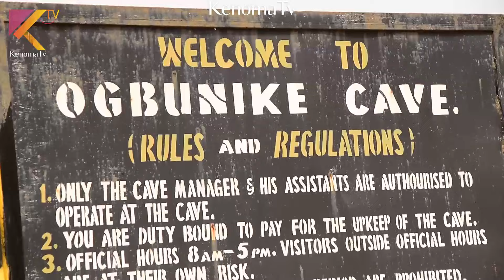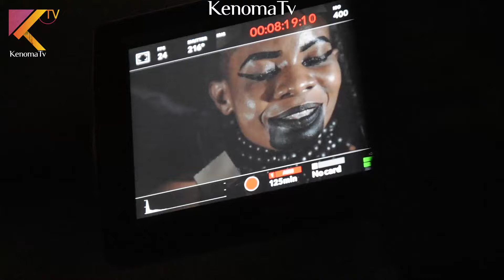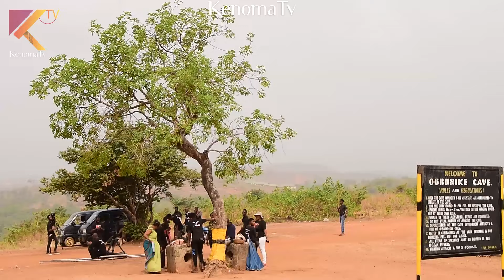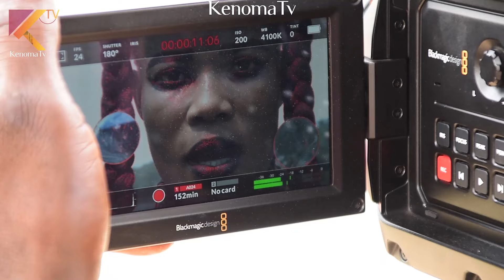EGEDEGE - The Making [HD] Starring Oma Nnadi, Sambasa Nzeribe and more.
EGEDEGE, Premieres Next on KenomaTv YouTube Channel.

Watch The Making of EGEDEGE.
Another original True African story from the stable of KenomaTv.

Starring wonderful actors like Oma Nnadi, Sambasa Nzeribe, Harry B, Chinenye Nnebe, Amaechi Anaekwe, Onny Michael, Uzo Umeh, Nina Iruku, Juliet Ndidi and lots more.

Watch out for EGEDEGE, exclusive to KenomaTv on YouTube.

MOVIE TITLE - EGEDEGE - The Making.
PRODUCED BY - OMA NNADI
EXECUTIVE PRODUCERS - OMA NNADI and KEN ENEM.

STARRING - Oma Nnadi, Sambasa Nzeribe, Harry B, Chinenye Nnebe, Amaechi Anaekwe, Onny Michael, Uzo Umeh, Nina Iruku, Juliet Ndidi and more.
DIRECTED BY - ERNEST OBI
PRODUCTION COMPANY - KENOMATV
FILM OWNERSHIP - OMA NNADI (for KenomaTv on YouTube)
YEAR - 2020

Music/Sounds Created by Chudiken Israel for KenomaTv and Licensed to KenomaTv

EGEDEGE, the Movie is owned by OMA NNADI, Creator of KenomaTv. KenomaTv is the First Nigerian Multi Language YouTube Channel. KenomaTv bringing different Language Films in one Channel. Featuring Igbo Films, Yoruba Films, Hausa Films, Esan Films, Ibibio/Efik Films, Igala Films, Pidgin English Films, English Language Films and more.

KenomaTv on YouTube, the YouTube Channel that brings you back home through its movies.